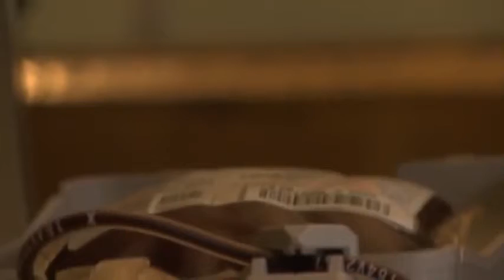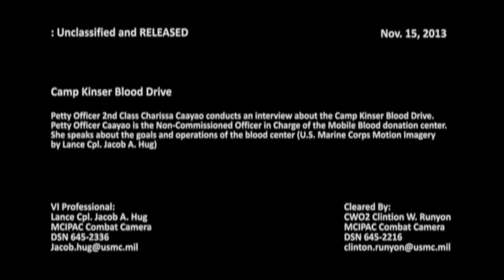Blood Drive 131115